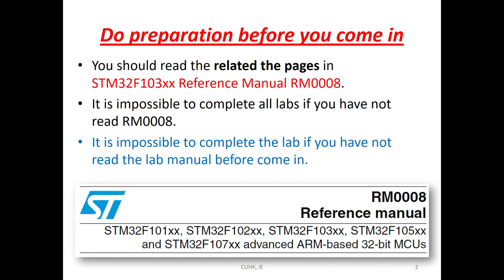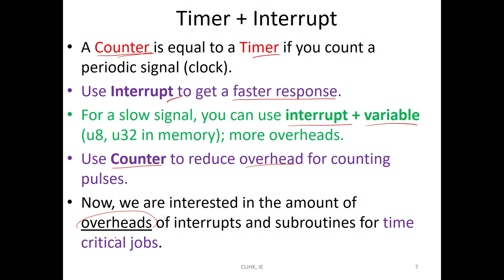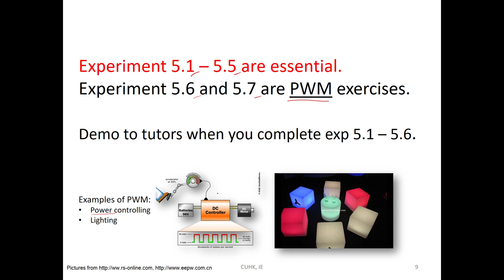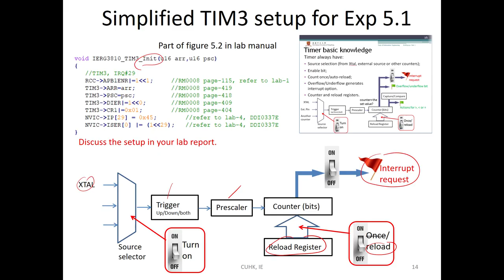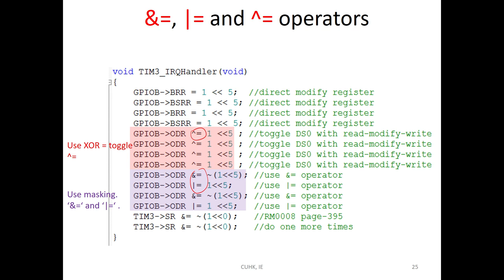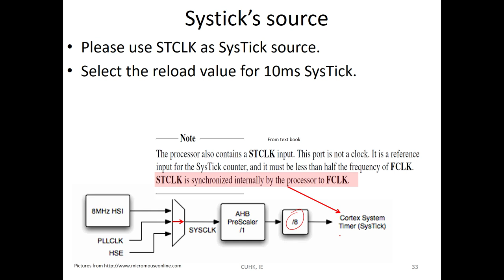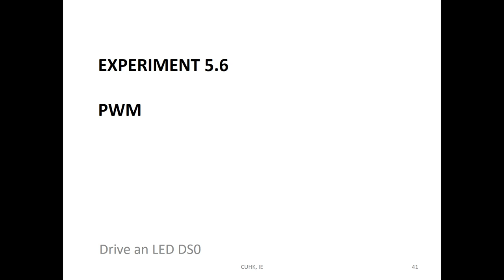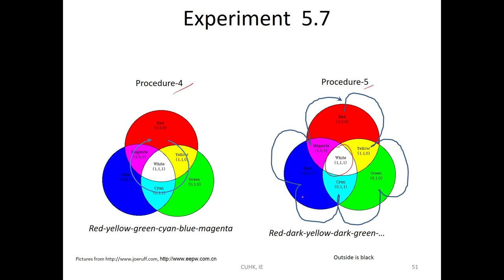Lab 5 Tutorial (Cantonese)